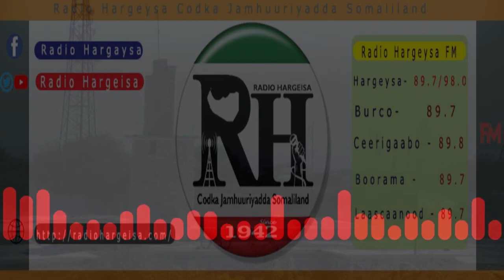Riwaayada Raadyaha DALAALIMO 1 Fanaaniinta Radio Hargeysa